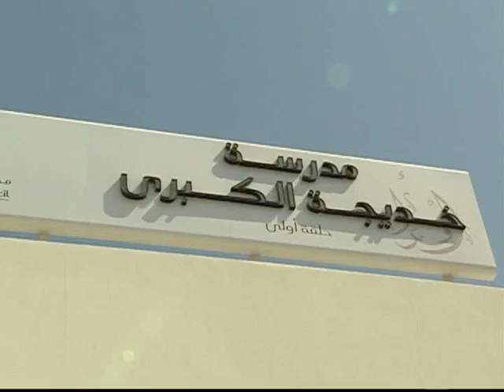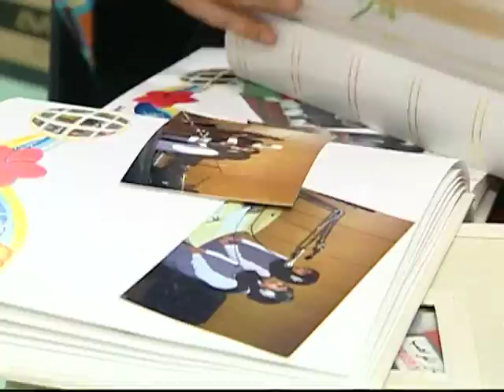محمد بن زايد يقوم بجولة تفقدية لعدد من مدارس أبوظبي